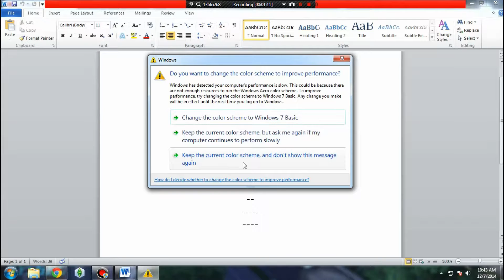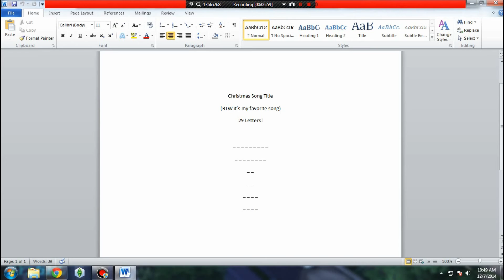UPDATE VIDEO! Christmas Song Contest BEGINS!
Legal Information:

This is a video of me giving step-by-step instructions on how to complete the game The Sims 3 and providing consistent commentary on how to do so.